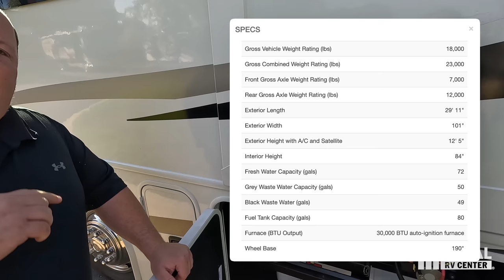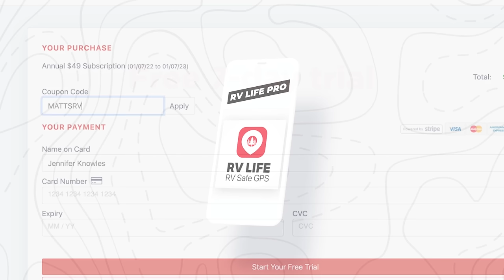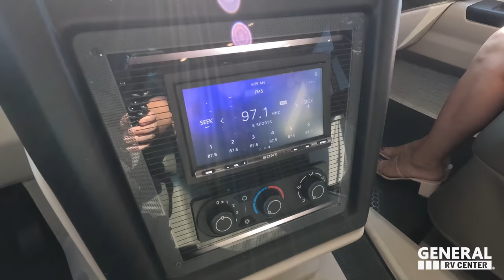Entegra Coach Makes a Tiny Motorhome!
2024 Entegra Vision 27A - Thank you to General RV!